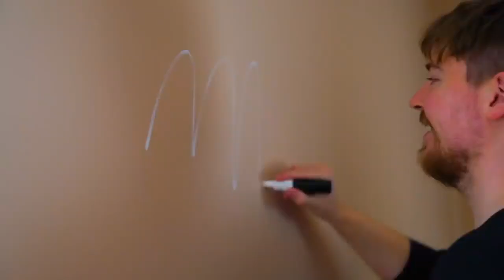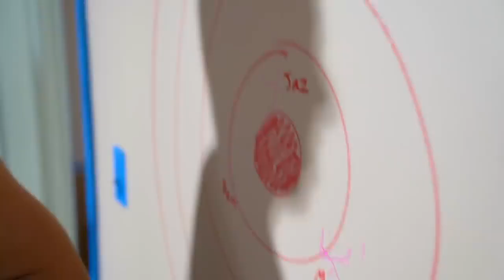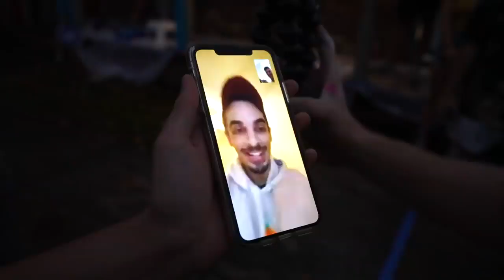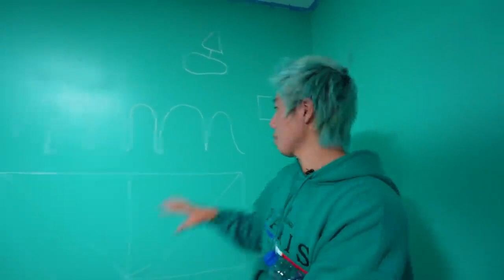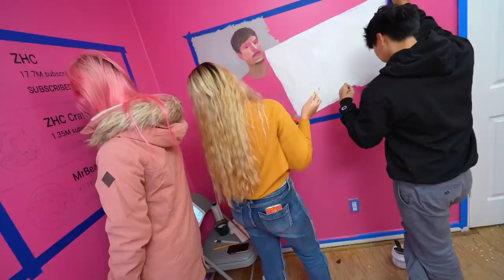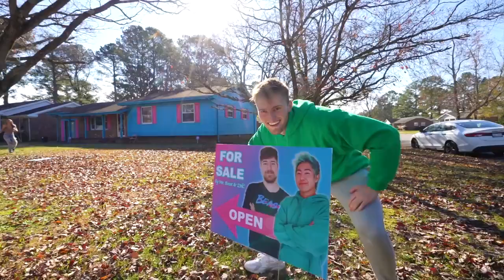ZHC! I Surprised MrBeast With A Custom House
This is ZHC! Enjoy it! This is FAN channel!